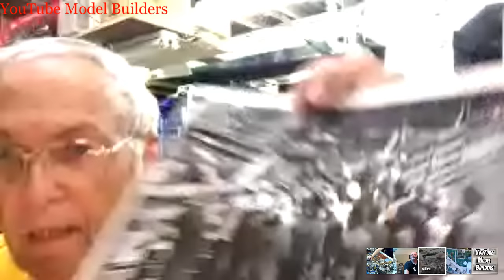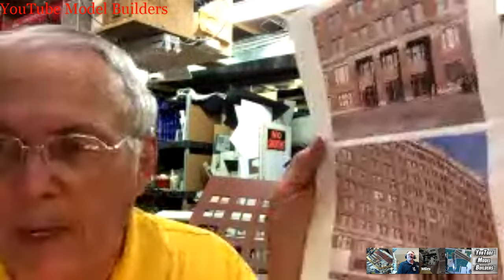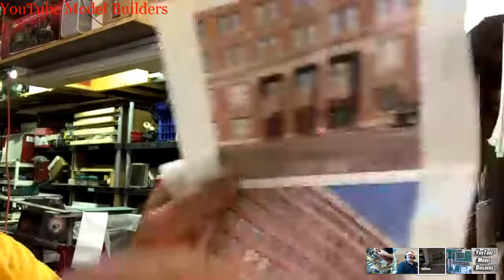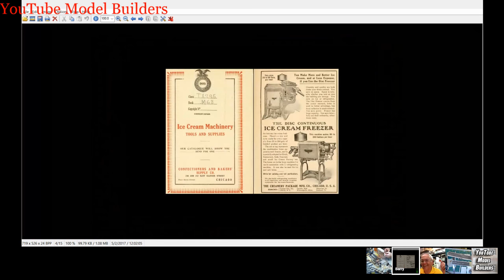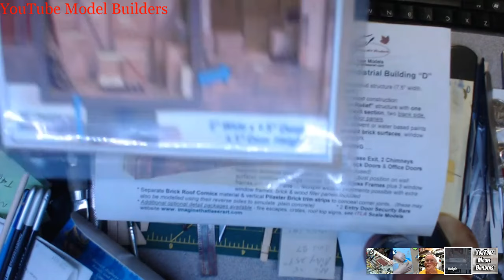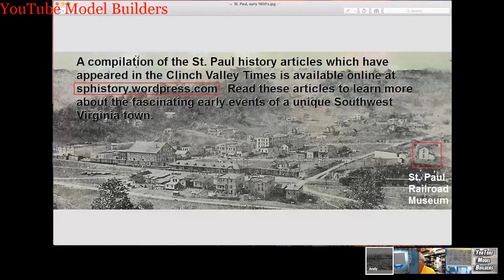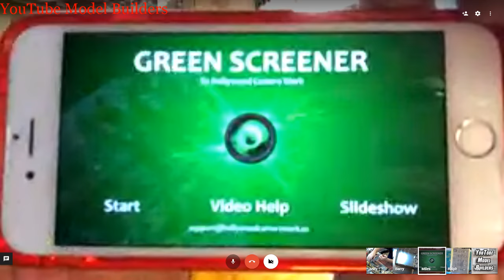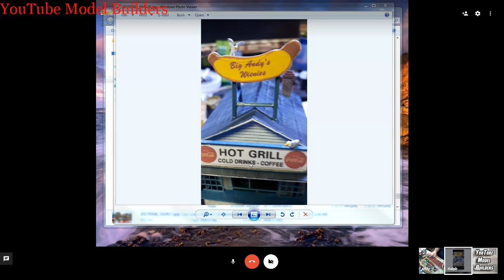YouTube Model Builders The Fine Scale Live Build Show! May 9, 2017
Join Miles Hale and Barry Rosier, along with your hosts Andy Crawford, as they take you from beginning to end of constructing highly-detailed wood structures and scenery - from box opening to complete dioramas.